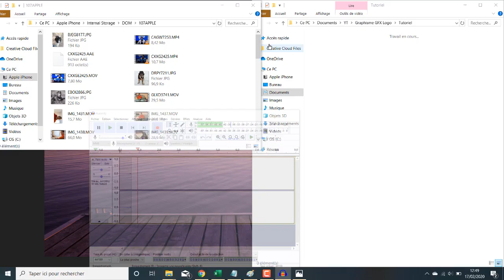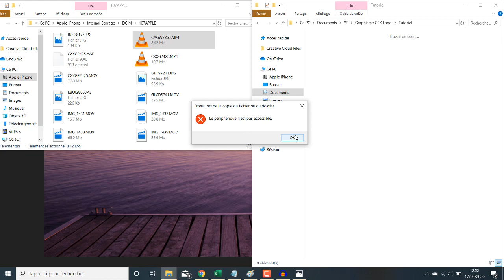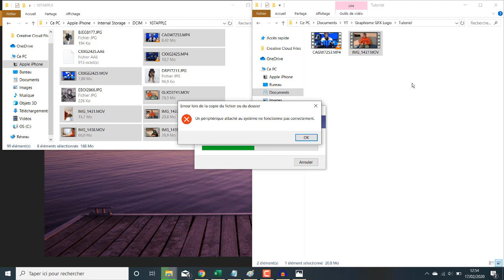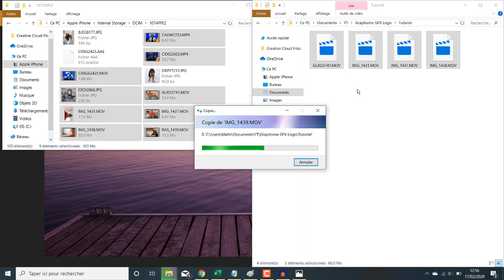Résoudre les erreurs Windows lors du transfert de photos et vidéos de l'iPhone vers le PC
Solution au cas qu'un périphérique attaché au système ne fonctionne pas

On se retrouve aujourd'hui pour une vidéo où je vais vous montrer comment résoudre deux erreurs qui peuvent arriver lors du transfert de fichiers (photos ou vidéos) de votre appareil Apple (iPhone, iPod, iPad) vers votre PC. Cela arrive principalement quand vous transférez plusieurs fichiers d'un coup.
J'ai répertorié deux erreurs pour l'instant :

- " un périphérique attaché au système ne fonctionne pas correctement "
- " le périphérique n'est pas accessible "

Je vous propose donc dans cette vidéo deux astuces afin de résoudre ces problèmes. Il suffit de changer les paramètres pour que tout refonctionne et que vous puissiez récupérer vos vidéos sur votre ordinateur sans problème !

🎤 Mon Micro
Mon Filtre Anti Pop
Pied de Micro
Outil pour améliorer son référencement sur YT, trouver les Meilleurs Tags
✔ Tu as une idée ?

● J'espère que cette vidéo vous a aidé ! Si c'est le cas n'hésite pas à lâcher un like :D ça fait toujours plaisir !

Rendez-vous la semaine prochaine pour le prochain Tutoriel !
✔ Tu as une idée ? Propose moi ton tutoriel :D